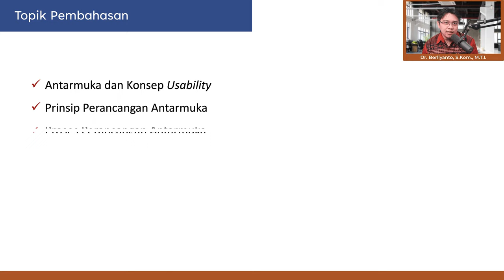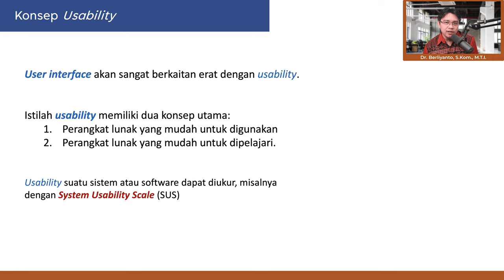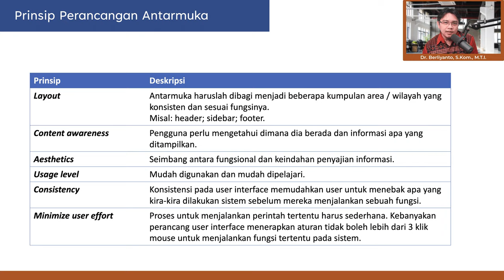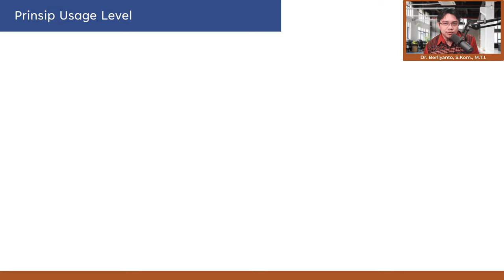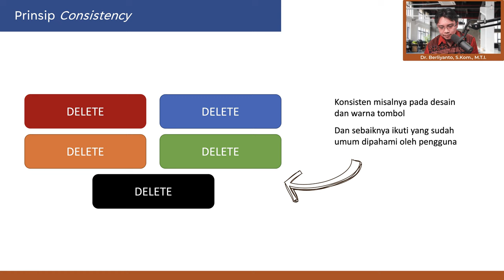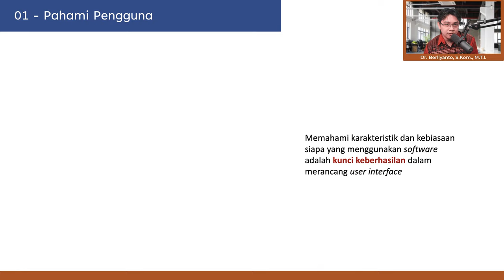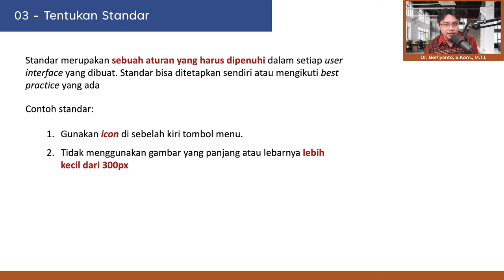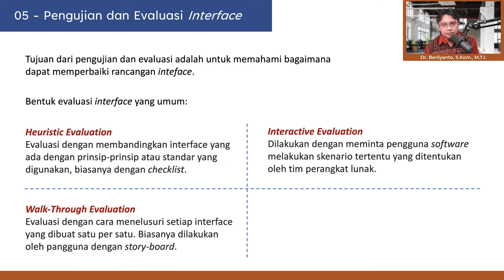RPL - 10 Perancangan Antarmuka Pengguna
Video materi untuk mata kuliah Rekayasa Perangkat Lunak.

Topik pembahasan tentang perancangan antarmuka penggun (user interface). Pembahasan mencakup:
- Definisi antarmuka dan konsep usability
- Prinsip Perancangan Antarmuka Software
- Proses Perancangan Antarmuka

Materi disampaikan untuk perkuliahan di Institut Teknologi Budi Utomo.